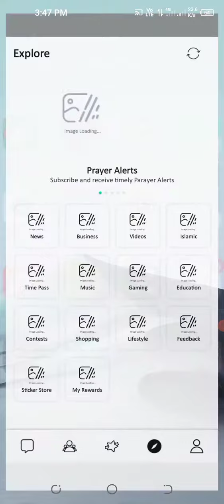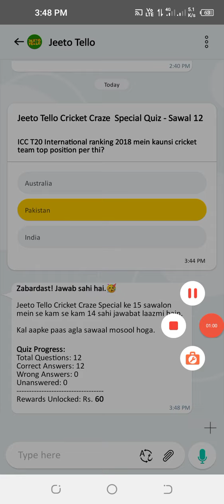ICC T20 International ranking 2018 mein kaunsi cricket team top position per thi?